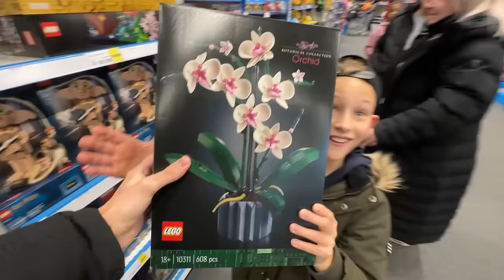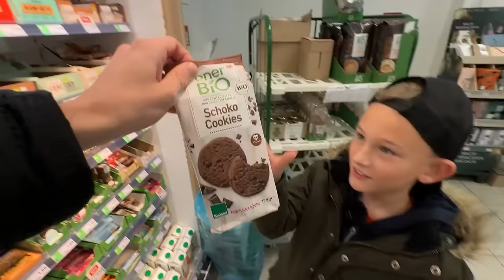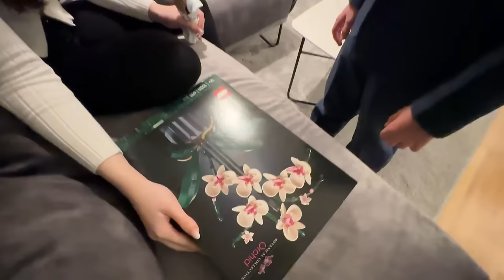KLEINER JUNGE küsst heimlich ein MÄDCHEN! 😱🌹